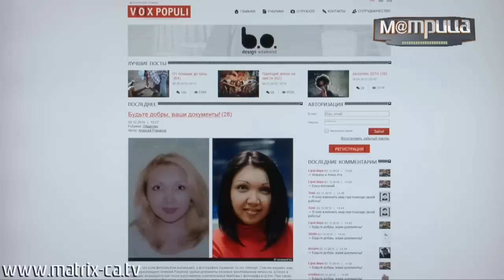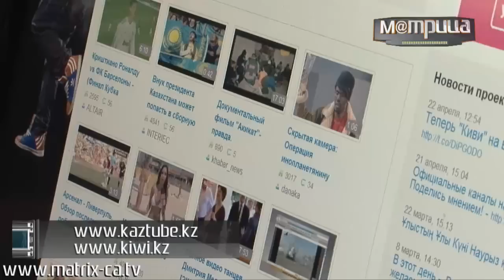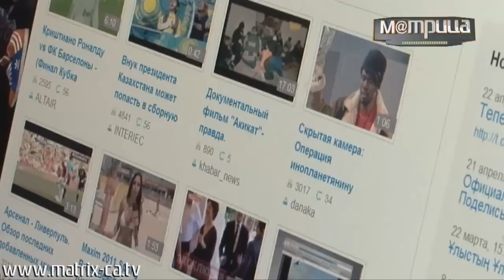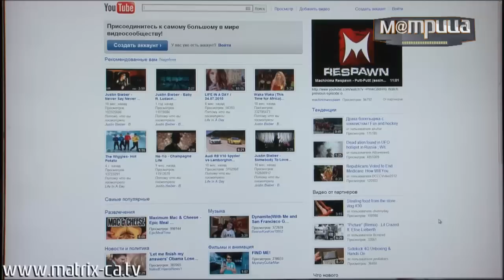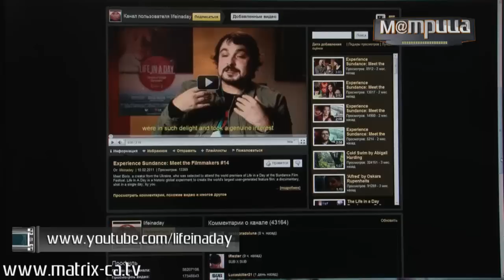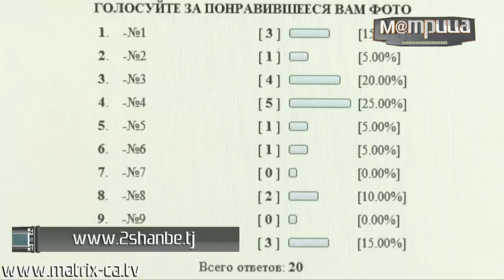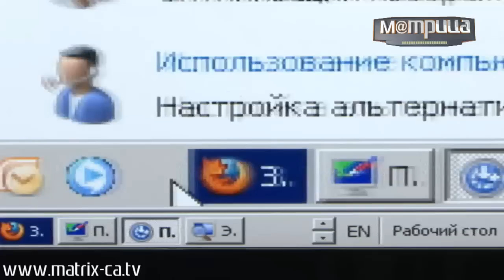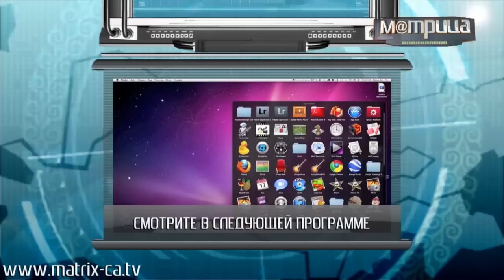(100) Матрица. С юбилеем!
Такой проект, как фотоблог -- это первый опыт для нашего региона. Тысячи просмотров и сотни
комментариев к репортажам. Неплохие результаты. Как же добиться этого, задались вопросом
фотоблоггеры Таджикистана. Алишер Еликбаев, автор проекта, делится своим опытом.

В каждой стране есть свой видеохостинг. В Казахстане их два: kaztube.kz и kiwi.kz. Последний в
прошлом году сменил дизайн, оформление, ввел несколько интересных функций и продолжает
набирать аудиторию, привлекая пользователей различными акциями и конкурсами. А какими
видеосервисами могут похвастать другие страны Центральной Азии?

Хочешь выиграть миллион? Не покупай лотереи! Не ищи клад! Отправляйся прямиком... в
интернет! Здесь множество конкурсов, в которых ты можешь выиграть приз: начиная от мелочи,

хоть и приятной и заканчивая дорогостоящими подарками!
Матрица отмечает свой маленький юбилей. Сотый выпуск программы. Это очень хорошая
возможность собраться, познакомиться тем, кто еще не был знаком, пообщаться и поговорить о
том, что же происходит у нас сегодня в интернете, поделиться своими впечатлениями. Поздравить
друг друга и просто поболтать.